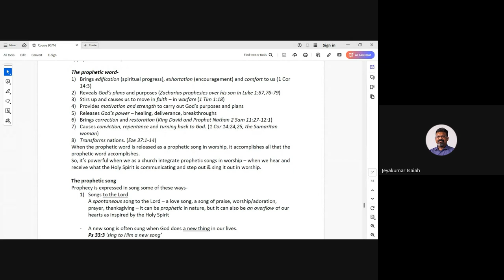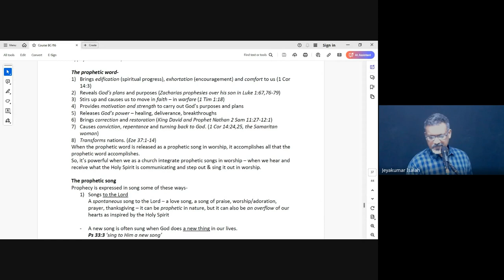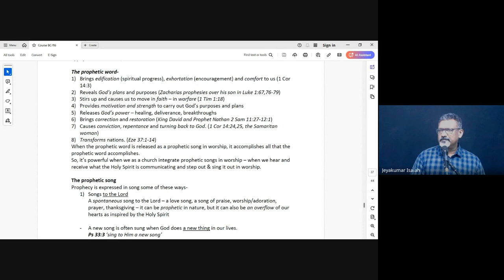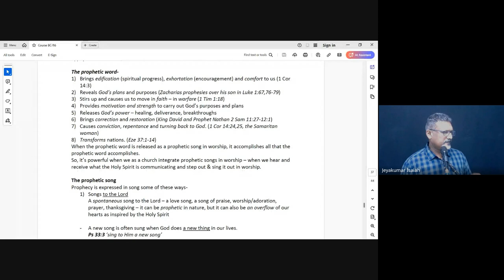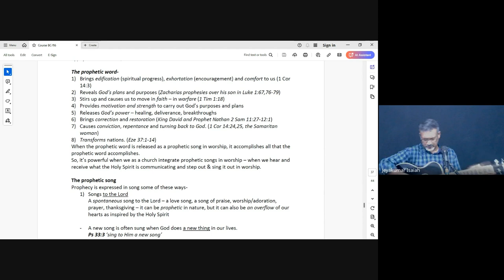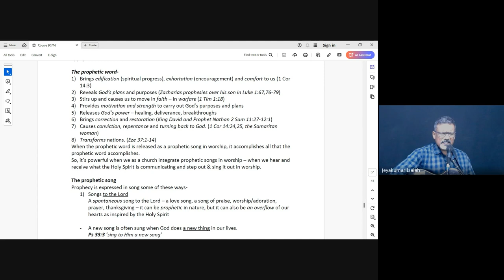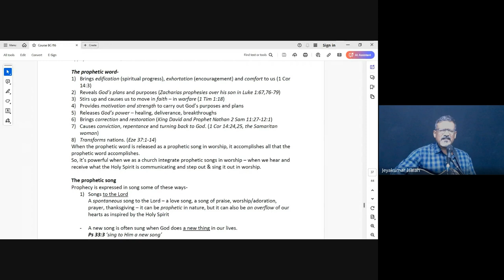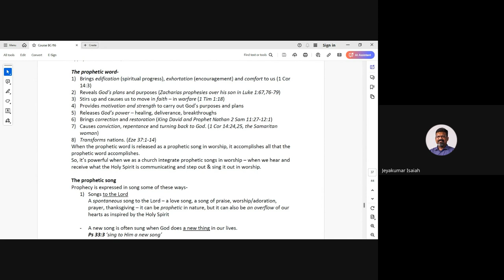Praise & Worship | Lecture 20 : BC105-P&W-20241015